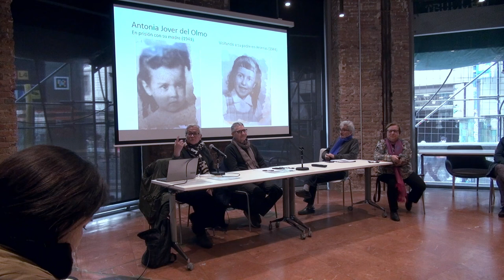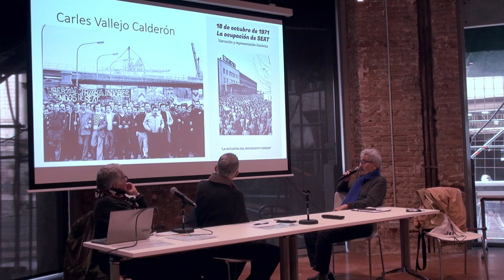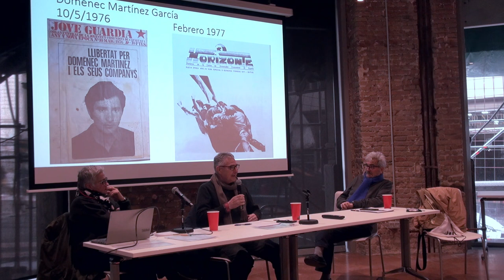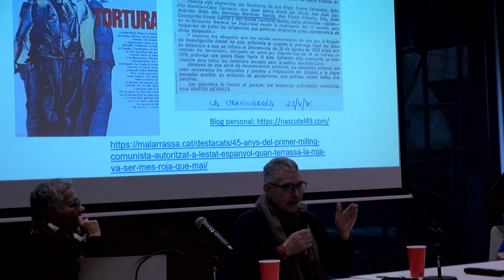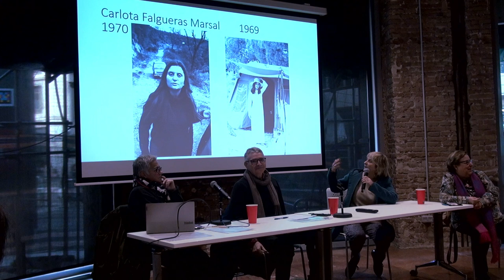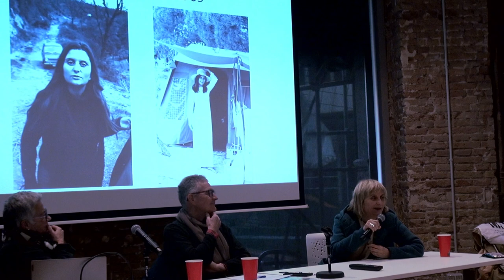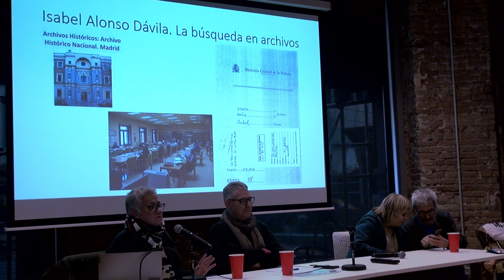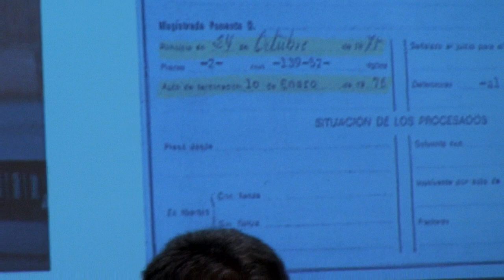Des d’Offenbach a Barcelona, un viatge d’anada i tornada, compartint memòria amb l’ajuda de l’ACEPF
L’últim cap de setmana de gener, els dies 26, 27 i 28, vam tenir visita. Convidats per la nostra comissió pedagògica, onze nois i noies, majors d’edat, i dos professors de l’institut Albert Schweitzer de Offenbach am Main (Alemanya), Marco i Mriam, vam compartir espais i temps. Volien aprofundir sobre la temàtica que han treballat aquest curs al seu centre: la II República, la guerra d’Espanya i l’opressió durant la dictadura franquista. Els vam preparar un programa variat i complert per tal d’assegurar que la seva estança fos el més profitosa possible.

Dissabte 28, a l’espai Assemblea de CCOO, els hi va rebre el president de la nostra entitat, Carles Vallejo, i vam passar a fer una taula rodona de testimonis de la repressió franquista: Antònia Jover, que va passar els seus primers anys de vida a la presó amb la seva mare; Carles Vallejo que va ser torturat a la comissaria de Via Laietana per defensar els drets dels treballadors i treballadores de la seva empresa, SEAT, va ser processat pel TOP i va patir la presó, durant l’estat d’excepció, i l’exili; Domènec Martínez detingut , processat i empresonat al final del franquisme; Carlota Falgueras , detencions, processament i exili , i Isabel Alonso , detencions a València i Granada, processament i presó. Hi va haver un gran interès per part de l’alumnat al conèixer de primera mà fets que ells havien estudiar per sobre, i van agrair la sinceritat amb la que s’havien mostrat els participants i com havien respost a les múltiples preguntes i curiositats que havien suscitat. Per acabar el matí es va fer una petita presentació i explicació sobre el Fotògraf de Mauthausen, Francesc Boix, que va anar de la ma de Domènec Martínez, i es va posar la cançó del brigadista alemany Hans Beimler, tot explicant el seu significat, per part de Carles Vallejo.

La valoració del programa de les tres jornades va ser molt positiva, tant per part de l’alumnat, tot i que no son de llengua materna espanyola, com pels dos docents acompanyants, Marco Camacho i Mirian Ivan, que van veure el seus objectius totalment complerts. Per part de la nostra comissió pedagògica, la valoració va ser també molt positiva pel comportament educat de l’alumnat, dels dos instituts. Volem donar el nostre reconeixement al professorat de l’IES Quatre Cantons, i molt especialment al responsable de la coordinació de totes les activitats, Ioseba, a més de per la implicació de tots els membres de la comissió pedagògica i del grup de teatre.